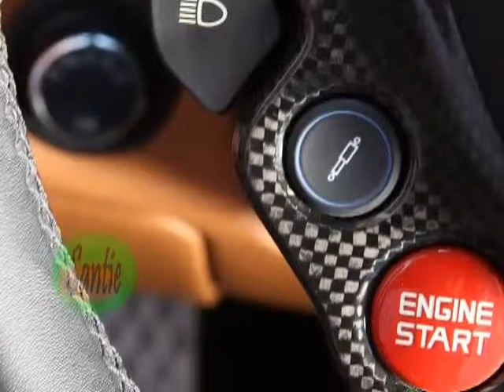Ferrari f12 berlinetta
While denying his tenure was coming to an end just prior to his resignation last week, outgoing Ferrari chairman Luca di Montezemolo hinted at two new models to be revealed next month. One we anticipate to be a new version of the 458 – either the new turbocharged M model or the limited-edition Scuderia Spider – to be revealed at the Paris Motor Show on October 2, and the other we knew would be a strictly limited special exclusive to North America. And now we appear to have an idea of what that model will be.

According to Automotive News, we'll likely be looking at a version of the F12 Berlinetta decked out with the blue and white stripes pioneered by the North American Racing Team (NART) and most recently applied to the 458 Speciale. The special model is also likely to get custom bodywork and a revised interior – similar to what Ferrari Special Projects does for individual customers, but produced in a limited run of 10 examples.

All 10 of those are likely to already have been spoken for, with a price tag tipped to exceed $3 million apiece. The model will be revealed on October 12 at a special event in Los Angeles marking 60 years of Ferrari in America which will likely be Montezemolo's last event as chairman before handing over control to Sergio Marchionne and collecting his eight-figure severance package.